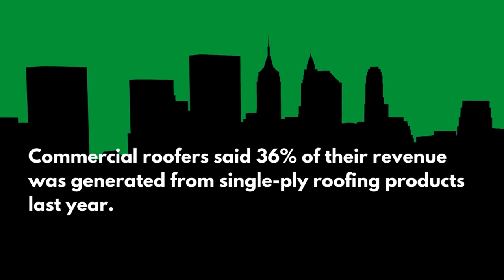2023 Commercial Roofing Trends Report